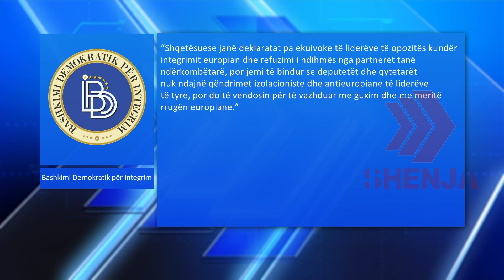VMRO: LSDM-së i lëkunden disa deputetë